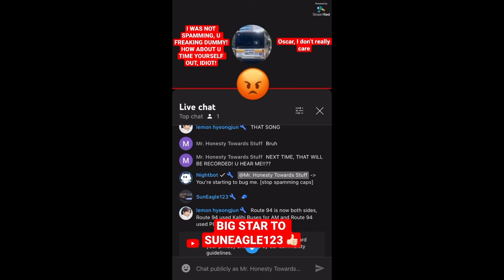Me and Bus 4003 👧🏻 talking about what happened during Oscar’s livestream